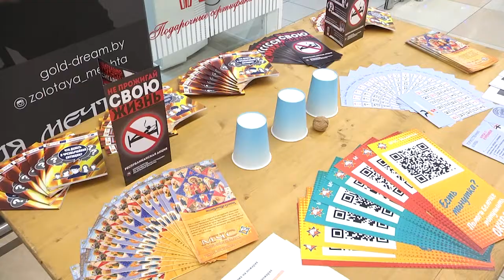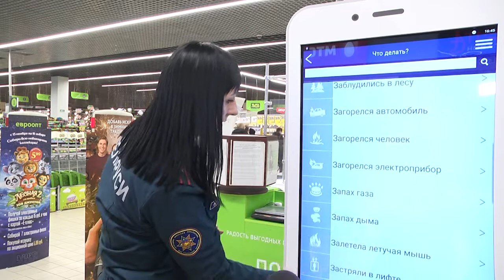2021-12-01 г. Брест. Финальный этап акции «Не прожигай свою жизнь!» Новости на Буг-ТВ.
Финальный этап  Республиканской акции под говорящим названием «Не прожигай свою жизнь!»  -  провели в нашем городе сотрудники  Брестского областного Управления МЧС и юные спасатели Бреста.  Посетители гипермаркета Евроопт стали зрителями и участниками яркого  и запоминающегося мероприятия – в ходе которого, брестчанам еще раз напомнили об опасности неосторожного обращения с огнем.  А самым решительным  было предложено оставить вредную привычку курения и обменять сигарету на конфету.